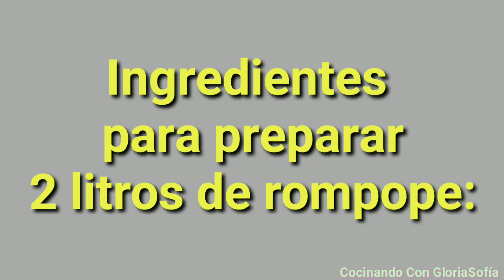COMO HACER ROMPOPE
Rompope casero delicioso y muy fácil de hacer.

ingredientes para 2 litros:

- 2 litros de leche entera de vaca
- 400 g de azúcar
- 2 cdas de extracto de vainilla
- 14 llemas de huevo
-  4 clavos
- 1/4 de cucharadita de bicarbonato de sodio
- 1 rajita pequeña de canela
- 1 pizca de sal
- alcohol de caña
- colorante artificial (opcional)